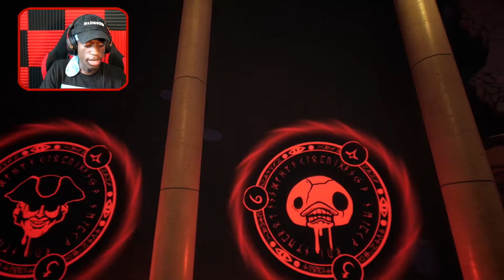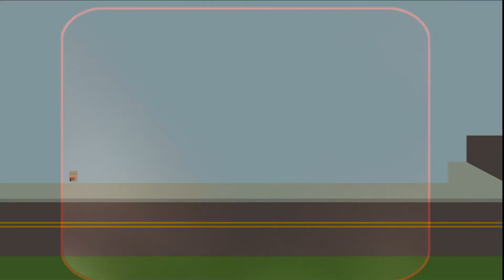WOULD YOU BELIEVE THIS IS A DUCK..| DARK DECEPTION CHAPTER 3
BEEN WAITING FOR THIS

SPLASH ALL THE A1 ON THAT LIKE BUTTON !!!
Snap Me Beloveds :  billionairealli

Love one another and work together to reach higher points in life. So make sure to get along and bring positive energy to the comment section.
Be Happy, Be Bright, and most IMPORTANTLY.. BE YOU.
Have a good day everybody!!!